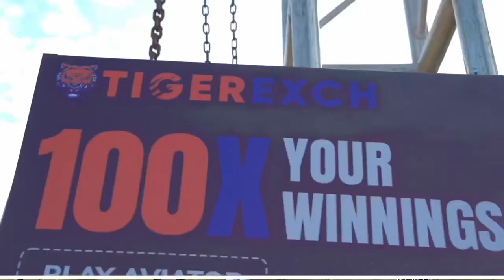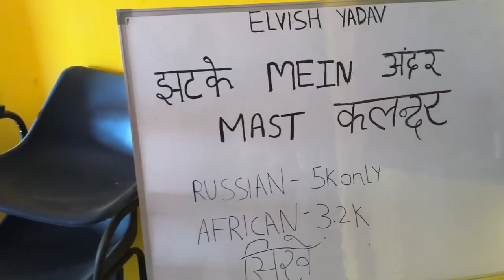Elvish Meetup with mother birthday celebration 🎉🎉🎉🎈🎈🎈🎈🎉🎉🎈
Elvish Yadav Meetup very successful full crowd mother's birthday celebration 🎉🎉🎉🎉🎉🎉🎉💐🎉🎉🎉🎉🎉🎉